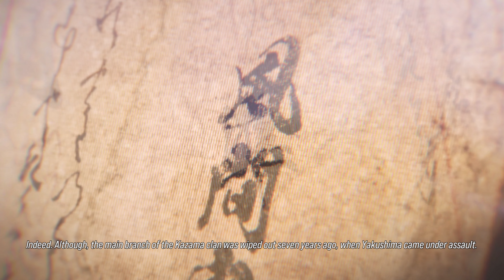TEKKEN 8 STORY MODE Walkthrough Gameplay Part 2 - INTRO (FULL GAME)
Tekken8
Tekken 8 Story Mode Walkthrough Gameplay Part 2 includes Full Gameplay, Review and Tekken 8 Story: The Dark Awakens Chapters 1-6 of the Tekken 8 Story Campaign for PlayStation 5 (PS5), Xbox Series X/S and PC. Tekken 8 Story Mode Walkthrough Part 2 will include a Review, PS5 Gameplay, Reaction, Tier List, Story Mode, Character Episodes, All Stages, All Characters, Cinematics, Cut Scenes, OST and all Single Player Story Chapters until the Ending. Thanks Bandai Namco for the Full Game!

Tekken 8 is a fighting game co-developed by Bandai Namco Studios and Arika and published by Bandai Namco Entertainment. The eighth main and tenth overall installment in the Tekken series, the game is set to be released on January 26, 2024 for PlayStation 5, Windows, and Xbox Series X/S. Set six months after the events of Tekken 7, the game will focus on the final confrontation between father and son Kazuya Mishima and Jin Kazama.

Tekken 8 Characters include: Kasuya Mishima, Jin Kazama, Jun Kazama, Paul Phoenix, Marshall Law, King, Lars Alexandersson, Ling Xiaoyu, Jack-8, Nina Williams, Asuka Kazama, Leroy Smith, Hwoarang, Lili, Bryan Fury, Claudio Serafino, Azucena, Raven, Leo Kliesen, Steve Fox, Kuma, Yoshimitsu, Shaheen, Dragunov, Feng Wei, Panda, Devil Jin, Zafina, Alisa Bosconovitch, Lee Chaolan, Victor Chevalier and Reina

Tekken 8 Story Mode includes: Chapter 1: Evil Stars Collide, Chapter 2: Wayward Power, Chapter 3: A Ghost from the Past, Chapter 4: Unrelenting Ambition, Chapter 5: A Fate Decided by Fists, Chapter 6: The Devil Progenitor, Chapter 7: Despair, Chapter 8: Humble Beginnings, Chapter 9: A Promise, Chapter 10: All-Out Assault, Chapter 11: For the Hope of Tomorrow, Chapter 12: A Heart Bound in Chains, Chapter 13: Awakening, Chapter 14: Clash Above the Heavens and Chapter 15: Strength and Conviction
Tekken8